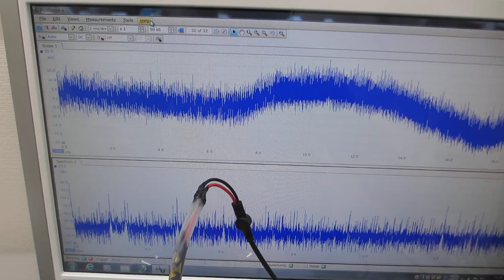オリジナル超音波実験 Original ultrasonic experiment